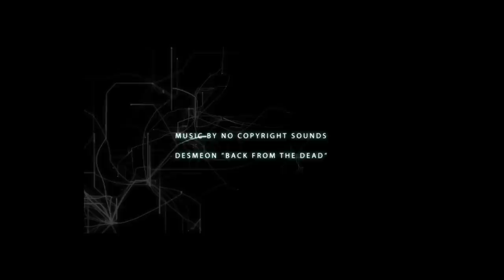Ghost Adventures Review: Asylum 49